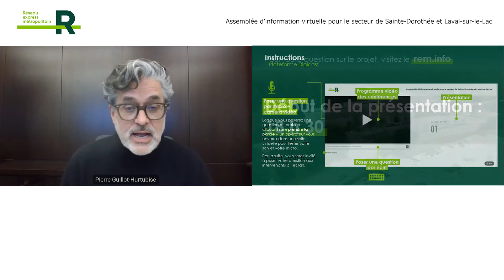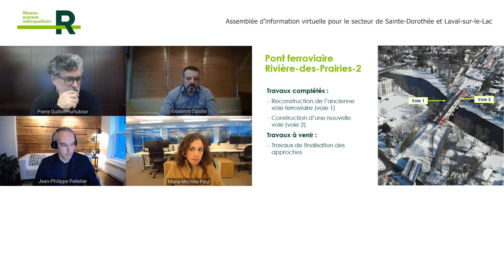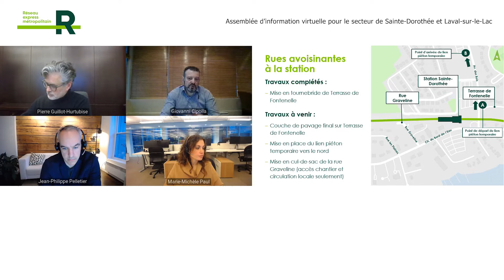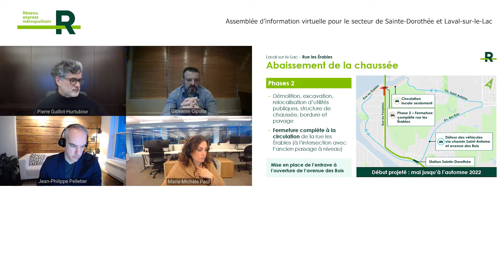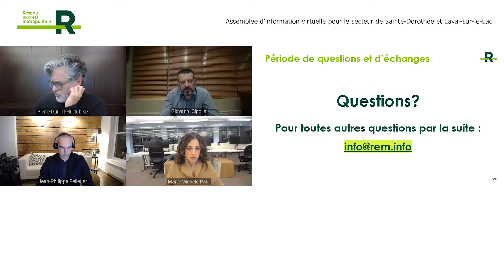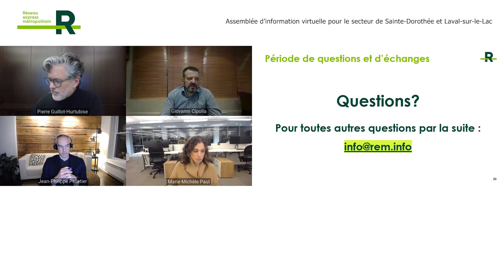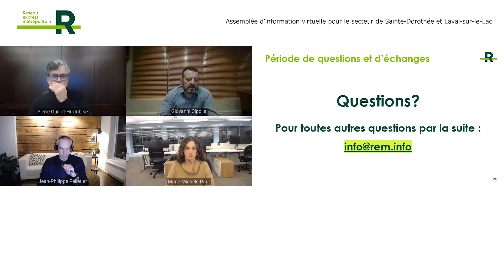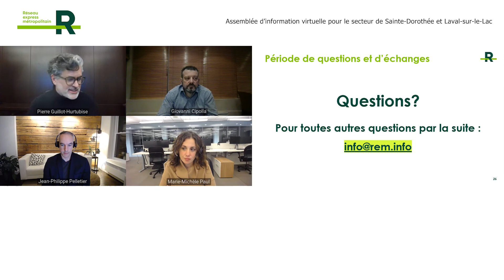Assemblée d’information virtuelle Sainte-Dorothée et Laval-sur-le-Lac - 14 mars 2022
Rencontre virtuelle pour en apprendre davantage sur l’avancement des travaux du REM dans le secteur de Sainte-Dorothée et Laval-sur-le-Lac et pendant laquelle les experts responsables de la réalisation des travaux ont répondu aux questions issues de la communauté.